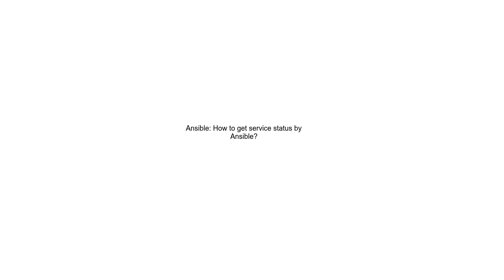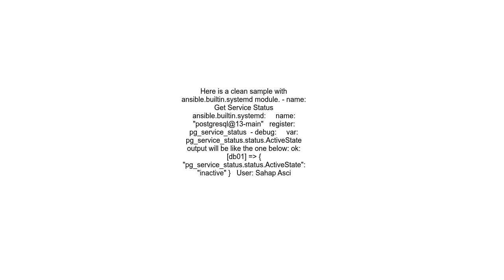Ansible How to get service status by Ansible